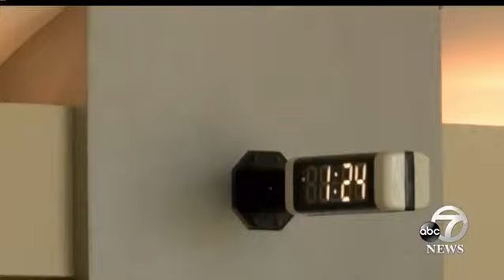Purple Heart Veteran returns home and gets a surprising welcome